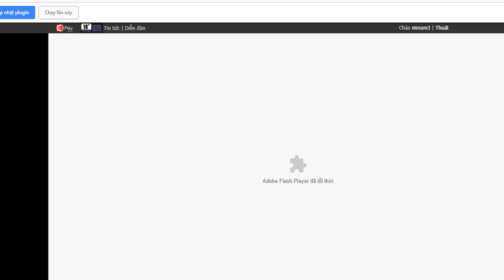Bình Luận Game Vua Hải Tặc RAO BÁN ACC VHT 10M LỰC NẠP GẦN NỬA TỶ MIGO MAX MẠNH :)))